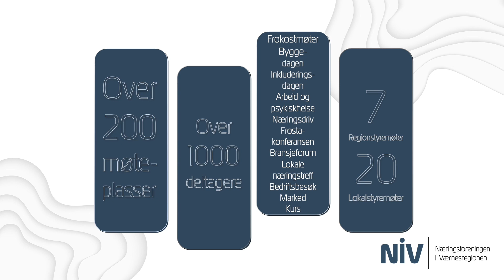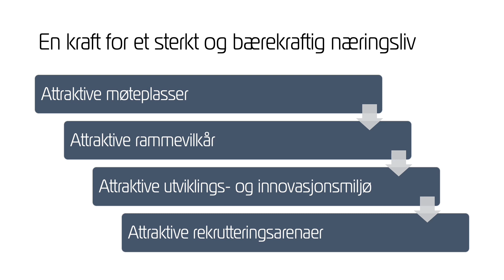NiV 2022 - highlights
Presentasjon 2022, Næringsforeningen i Værnesregionen